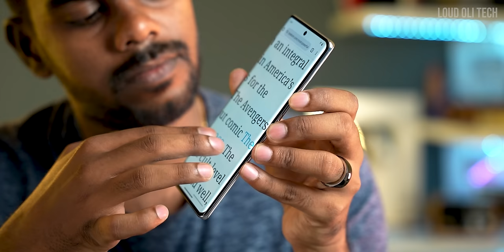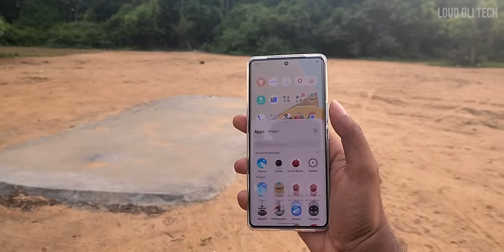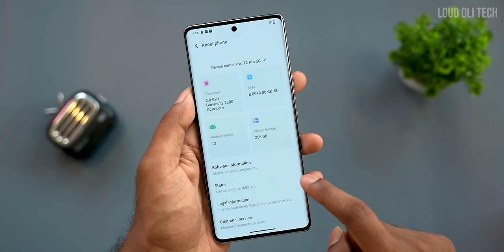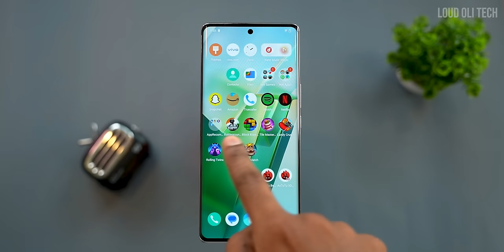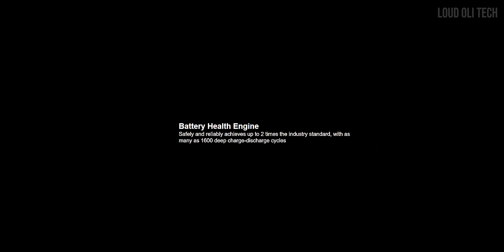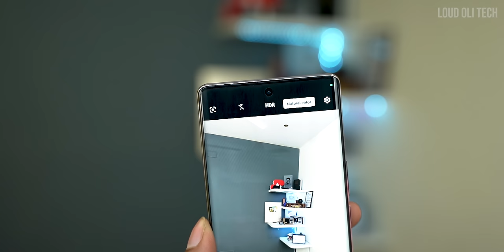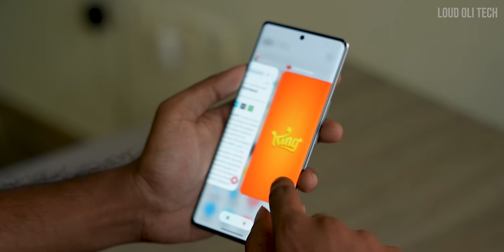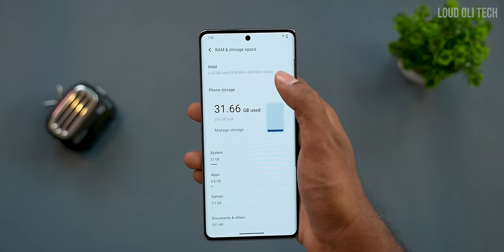vivo கிட்ட இருந்து இத எதிர்பார்க்கல - vivo T2 Pro 5G Unboxing & Quick Review in Tamil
vivo T2 Pro 5G Unboxing & Quick Review in Tamil

vivo T2 Pro 5G Unboxing price details:
8+128 GB - Rs.23999
8+256 GB - Rs.24999

Overall, the vivo T2 Pro is a great all-around smartphone that offers excellent value for money. If you're looking for a mid-range smartphone with a great display, strong performance, and a good camera, the vivo T2 Pro is a great option.